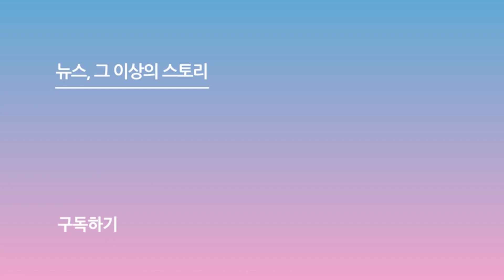이제는 잘할 때 됐다! 롯데 서준원, 집념의 열공 모드